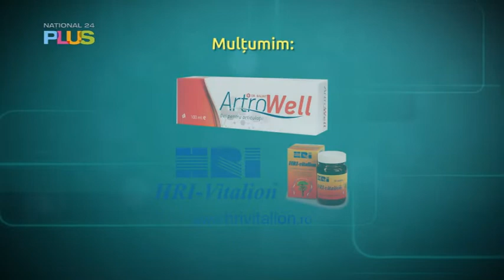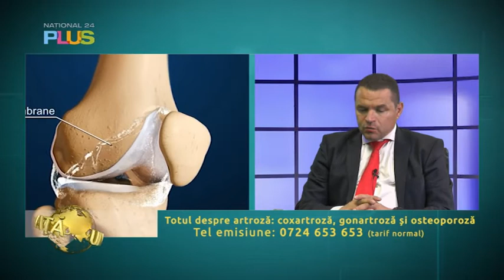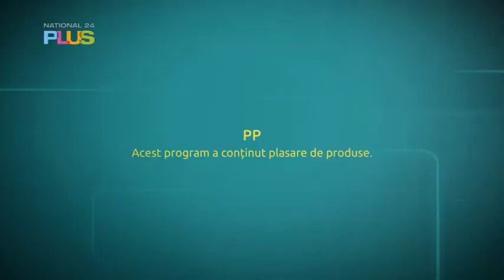Un nou mod de viata - 31 octombrie 2021